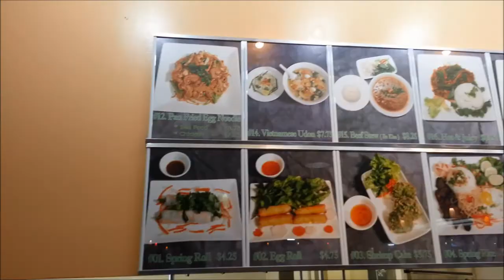Driving Direction to Spring Rice and Crawfish Restaurant - Promotion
Specialty food:
#6 -Rock N Roll Beef Cube
#20-Ocean Delight Basket
#1 -Spring Roll

Specialty drinks:
Lemonade
Orange juice
Thai tea

Hours
Mon11:00 am-9:00 pm
Tue11:00 am-9:00 pm
Wed11:00 am-9:00 pm
Thu11:00 am-9:00 pm
Fri10:00 am-9:00 pm
Sat10:00 am-9:00 pm
Sun10:00 am-9:00 pm

Grow BIG or Go Home Marketing LLC
CEO Minh "E-Tool" Lu

Working directly with me is by Invitation only.
Ask me for a link and I will see if you earned it by passing the "2 days trial coaching period."
The first Challenge is to make a video saying "Hi" to me and what business skills you have to offer.

If you're a Vet or in the Armed Forces, you can skip these steps.